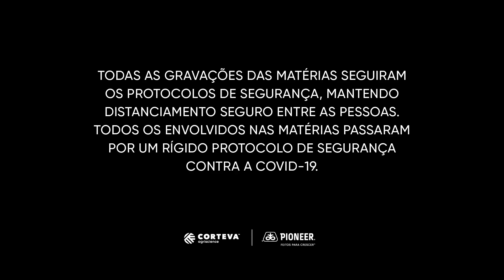ENTREVISTA COM FREDERICO BARRETO - PROGRAMA #46 - AGRO EM FOCO TV DIGITAL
Em 2022, a Pioneer completa 50 anos de Brasil.

Renata Maron conversou com Frederico Barreto,  líder de marketing de sementes da Corteva Agriscience para Brasil e Paraguai, sobre o assunto.

Dê o play e confira a entrevista completa.